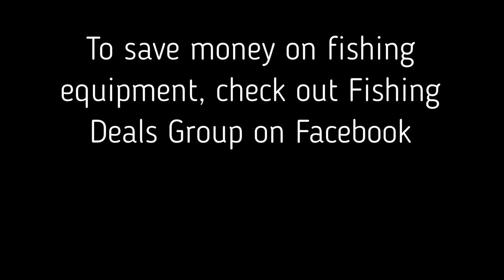Sockeye Salmon Video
This is a video of sockeye salmon spawning in a river.  Only a small percentage of the spawned eggs called roe, will ever make it to hatching fish fry.  The reason is that smaller fish are in the river waiting in anticipation for the big female fish to lay their eggs.
The reason for sockeye salmon success is that so many fish run up the rivers to spawn at the same time that they are simply playing a game of numbers.  Therefore, in order to ensure the survival of the sockeye species they need to be present in large numbers or else they will fall victim to predation and a high proportion of their eggs will be eaten by younger fish.
In order to try to reduce the number of eggs lost, female sockeye salmon spread out their eggs in four or five nests throughout the river.  The nests are known as redds and this method ensures that the most eggs will make it to incubation.
Studies have revealed that only about 1 in a thousand eggs makes it to maturity which is a very low success rate.  In this video, you can see why as the small fish move in quickly to consume the eggs as food for growth.  Other species of fish in the river will also try to feed on sockeye eggs.
You can see the males are fertilizing the eggs by shaking out their milt which is sperm.  The males keep producing milt so that they can spawn with all of the females.  They live and the females die about a week after spawning.
The anadromous females that have travelled up the river from the ocean are 3 to 5 years old when they return to freshwater to lay their eggs.  They lay between 2 and 5 thousand eggs and then when they are spawned out they die.
For great deals on new fishing equipment go to the Fishing Deals Facebook Group and join.